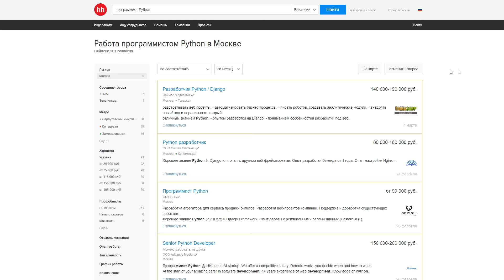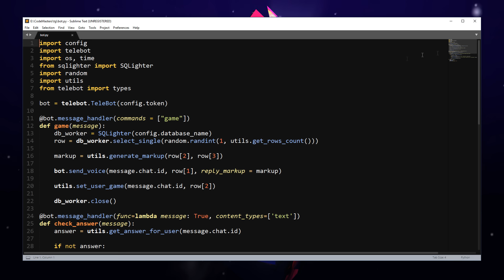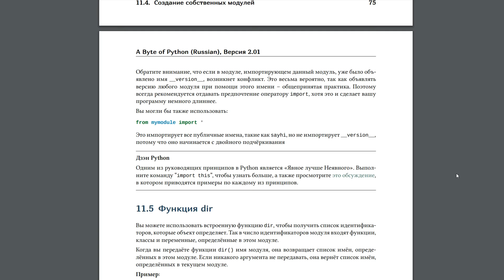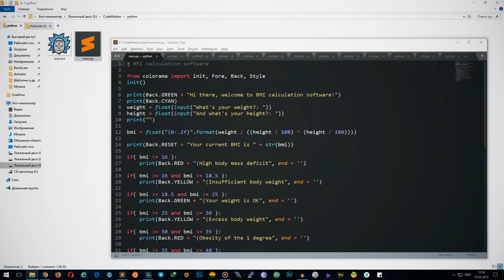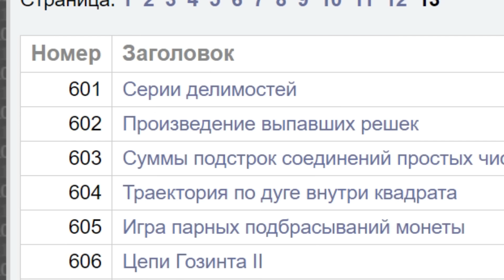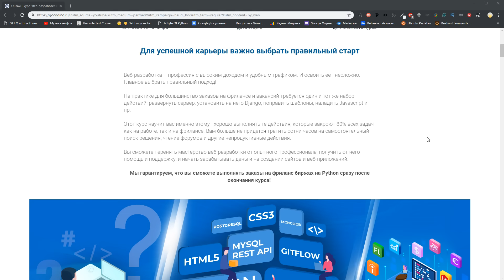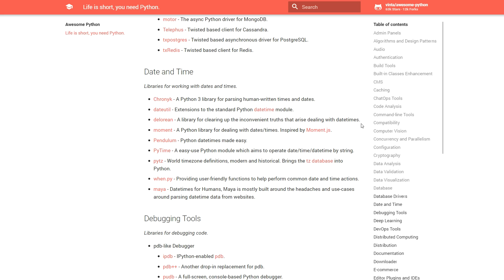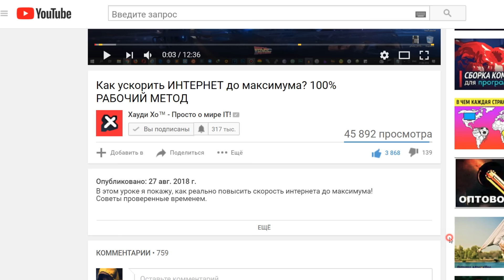Как выучить Python? Самый аху#### способ!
Хочешь выучить Python, но понятия не имеешь как?!
Изи, лови методичку ;)

Забронируйте курс и уже в 2019 году получите самую востребованную на рынке профессию web-разработчика!